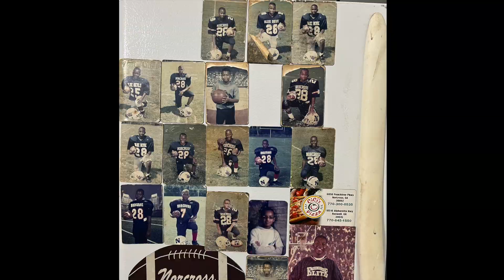Junior Olympics High Jump Track Championships| Parents Raising Athletes S9 E35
Junior Olympics High Jump Track Championships boys practicing high jump at home. Parents Raising Athletes S9 E35 has a lot of fun competition jumping on their high jump pit in their rooms.

✔️🟡 Bryson Reads Books - Educational Channel:
@brysonreadsspellingwithkhi'khi
✔️🟡 Live Parents Raising Athletes FULL Events: